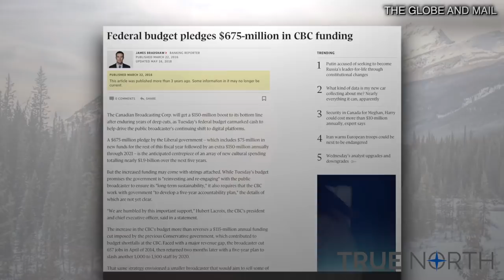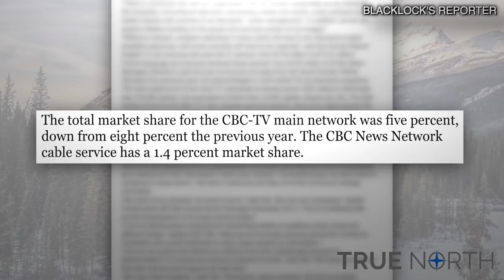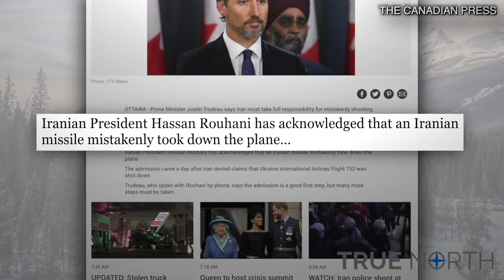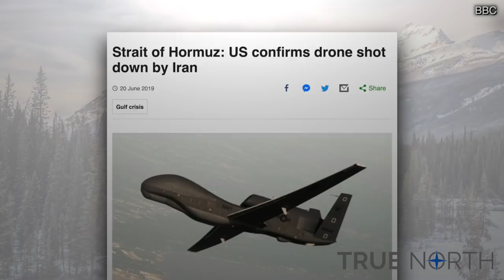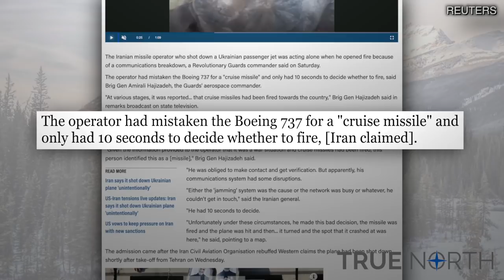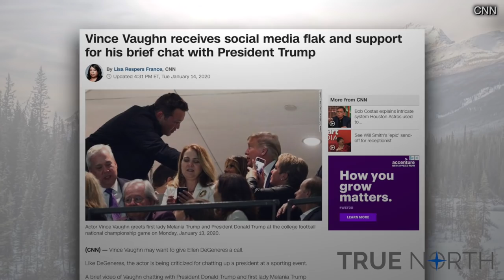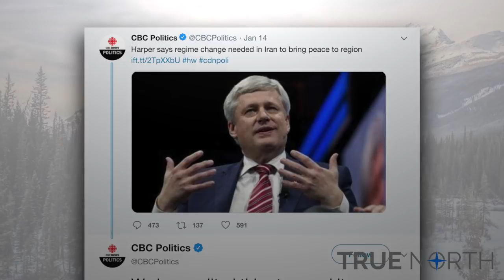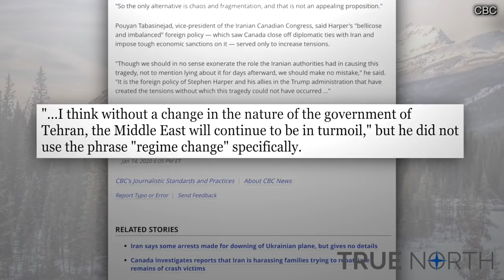The Candice Malcolm Show: CBC's ratings plummet but still receive more tax dollars than ever!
The CBC's ratings plummet but still receive more tax dollars than ever courtesy of the Trudeau government.

Justin Trudeau contradicts himself and joins the Trump derangement team and blames the US for Iran’s reckless incompetence.

And it's Wednesday so it's time for Fake News of the Week! (Spoiler alert: CBC wins again)

This is the Candice Malcolm Show with True North's Candice Malcolm!

Fan of the show? Help us stay on the air by supporting independent media in Canada! Support True North